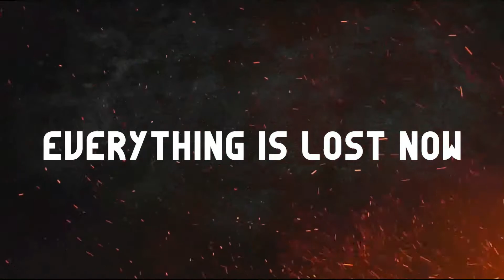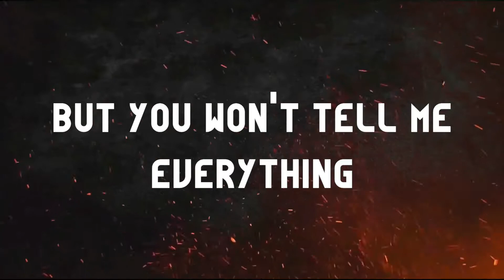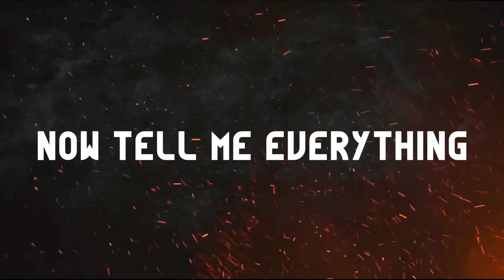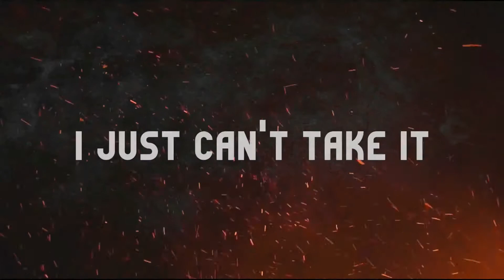Blockheads - Stay the night [Lyrics]